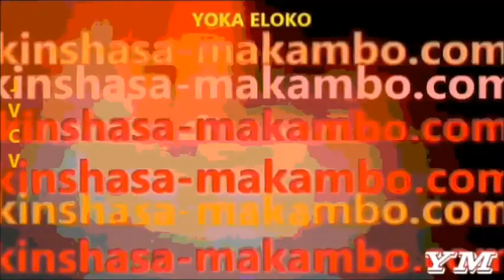RESULTAT YA KOLOBA BETISE MINGI, OKO MANQUER BOKILO NA YO.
AVANT DE PARLER, IL FAUT TOURNER LA LANGUE 7 FOIS.